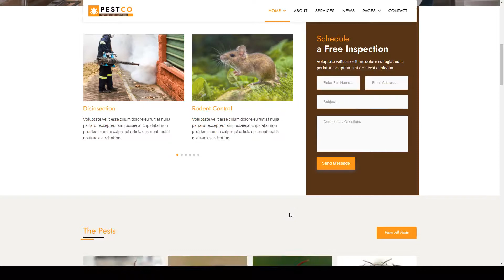Pestco - Pest Control Elementor Template Kit 15 sterilization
Tags bug, business, cleaning, disinfection, disinsection, pest, pest control, pesticide, rodent control, sanitation, sterilization, termite, urban bird, Weed Removal, Wood Treatments